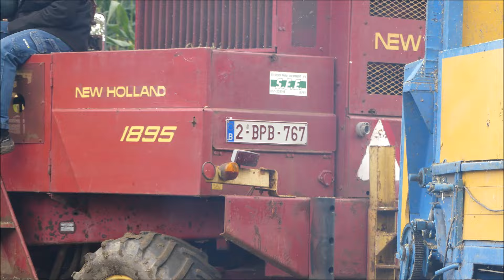Oldtimer hakselen 2024 , New Holland 1895 en 2 x Landini met 1 rij hakselaar .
Oldtimer mais hakselen bij oldtimer liefhebbers , een New Holland 1895 met 4 - rijige kettingbek en 2 Landini's met 1 - rij PZ hakselaar . Voor de afvoer zorgen heel wat trekkers met omgebouwde mestbrekers , Landini , Deutz , Ford . Op de kuil staat een pracht gerestaureerde Fiat 1000 DT super op dubbel wielen met een Maschio rotoreg om de mais te verdelen en aan te rijden .
Met dank voor de uitnodiging , het was een prachtige dag Genieten !

Oldtimer maize chopping for oldtimer enthusiasts, a New Holland 1895 with 4-row chain jaw and 2 Landinis with 1-row. Many tractors with converted manure crushers, Landini, Deutz, Ford , are responsible for the removal. On the pit there is a beautifully restored Fiat 1000 DT super on double wheels with a Maschio rotary harrow to distribute and drive the corn.